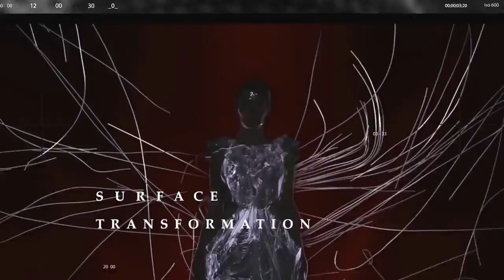Arzu Kaprol & Mercan Dede / Digital Symphony / Vodafone Turkiye / Dare To Dream ss2016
Vodafone Turkiye Digital Transformation Summit
Concept : Arzu Kaprol
Artistic Direction & Music : Mercan Dede (mercandede.com)
Artistic Direction&Design&Animation: Ouchhh (ouchhh.tv)
Storyteller: Sebnem Ferah
Lyrics: Arzu Kaprol, Sebnem Ferah, Askin Elibol, Mercan Dede.
Sound Design: Audiofil
3D dress design : Emre Yazici & Arzu Kaprol
Documentation: Ouchhh (ouchhh.tv)
Projection Technical: Visio-vox

New face projection mapping work using Real-Time Face Tracking “Dare to Dream” is included within the Vodafone Turkey Digital Transformation Summit; realised  in Istanbul, on March 15th ,2016

Dare to Dream:

This performance is created to Remember The act of  dreaming , as the most real thing…. To encourage the creative process, to realise what has been dreamed of.
To transform tomorrow within today, with all our technological supernatural surrounding , we may only remind the human kind that we only do exist by remembering our ability to dream…
To dream, to dare, to love and to believe in , is what we aim to inspire .
As life and colours re-exist, a new life form appears with strength, love, peace and harmony…